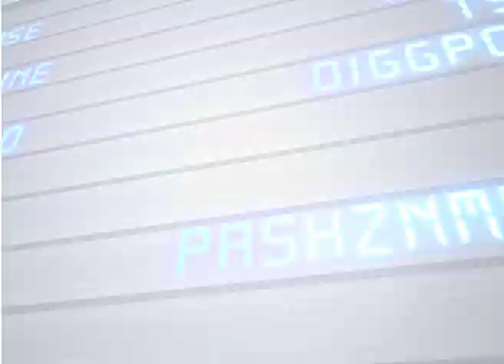The Late Swing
Title of a sports show on Dawn News

3D animator & concept : Aijaz
Logo Design : Omer Waiz